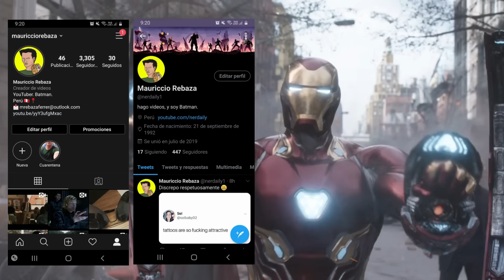Extraction (Misión de Rescate) EN 10 MINUTOS